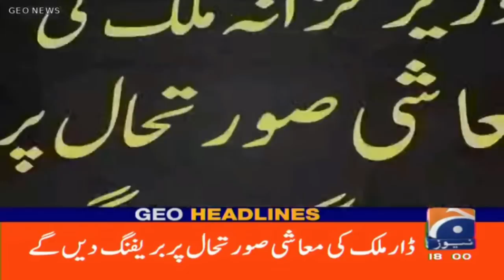Geo News Headlines 6 PM | 29 December 2022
GeoHeadlines 6 PM | 29th December 2022